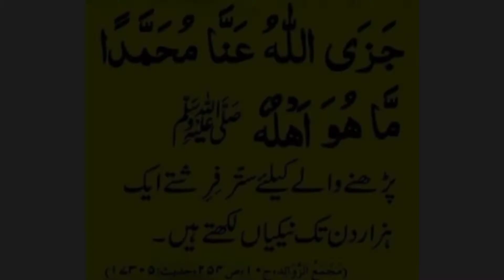Lawn Suit Lawn Dupata K Sath Sirf or Sirf 740 Loot Lo Sale